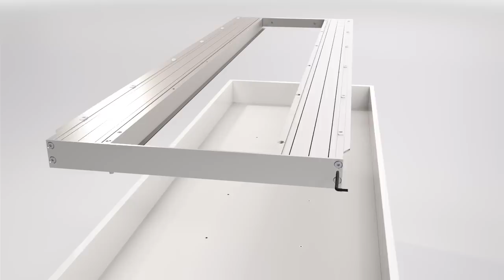BREAKFAST Pull Out Kitchen Table | BOX15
BREAKFAST Is a pull out table mechanism that allows a peninsula table to be extracted from the side of a kitchen unit / kitchen island, allowing the kitchen table to be created by simply pulling it out of the unit.

The telescopic runners are attached to the underside of the tabletop concealing the mechanism and allowing the table to be extended the maximum length.  All the components of the pull out system are housed within the surrounding unit.